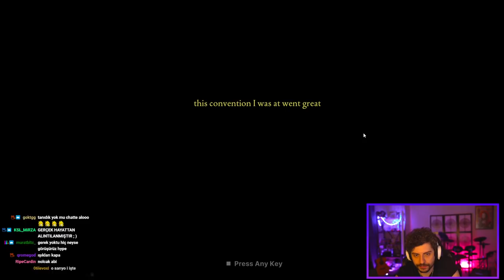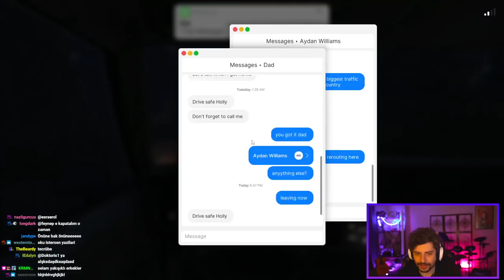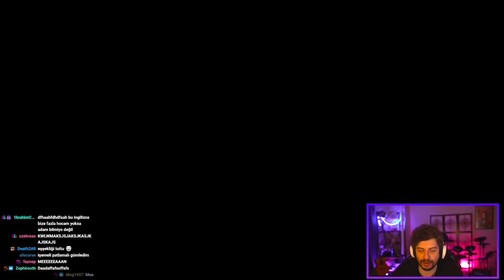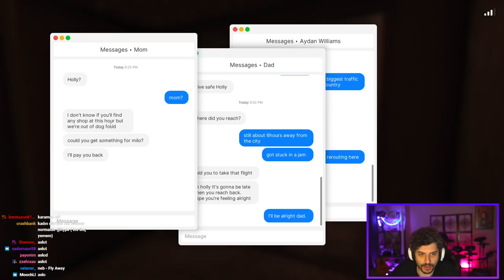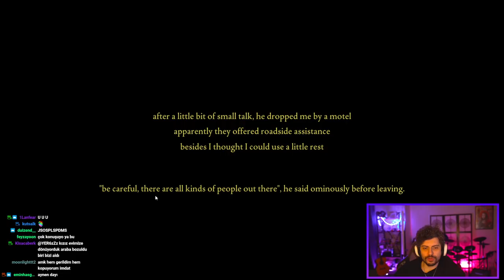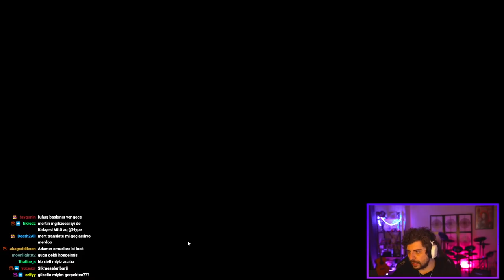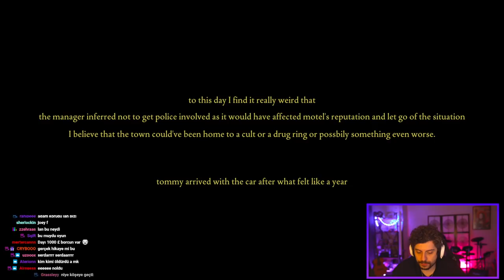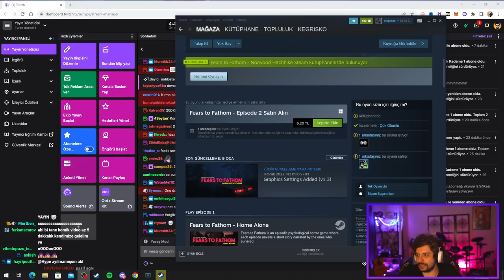HYPE | KATİL TARAFINDAN TAKİP EDİLİYORUM! | EKİP İLE FEARS TO FATHOM - NORWOOD HİTCHHİKE